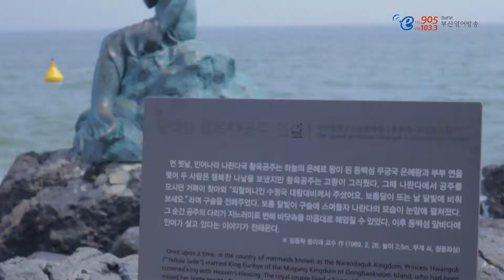[ Busan Travel ] Haeundae Dongbaek Island V-log /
One of Busan's top tourism places: Dongbaek Island. Don't miss this if you wanna see paradise in Busan.
더킹 촬영지로도 유명한 동백섬에 다녀온 태건! 동백섬에 간다면 이건 놓치지 마세요!!!